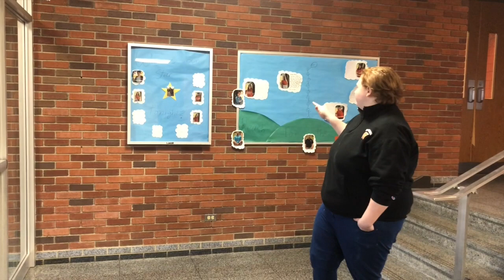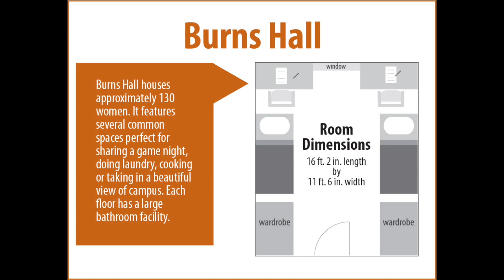Burns Hall Residence Hall Tour - Waynesburg University